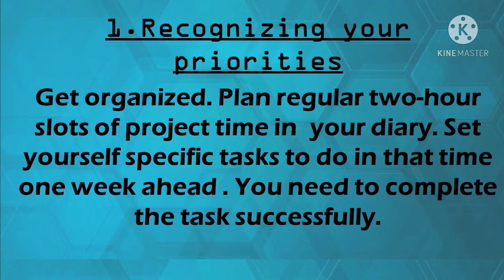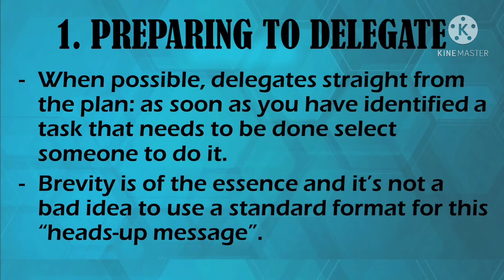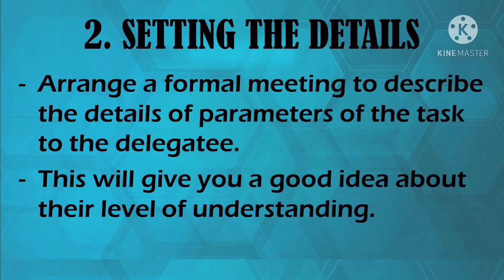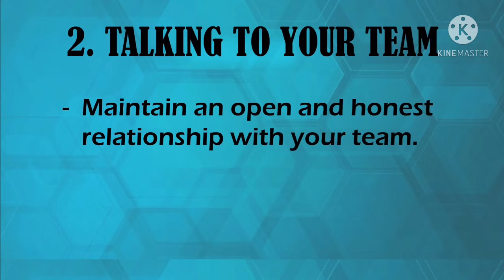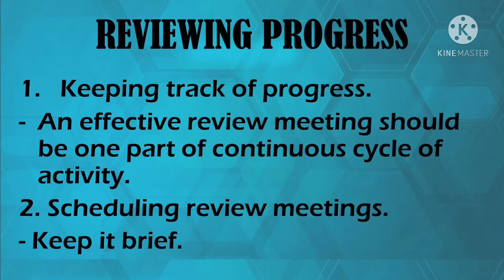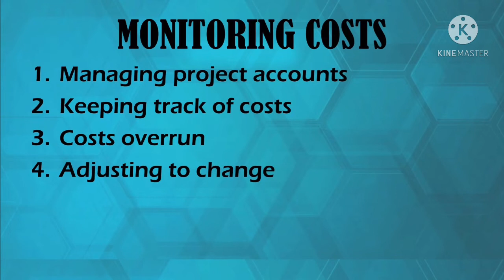Lesson 3: Managing Work in Progress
Essential to Managers
Project Management